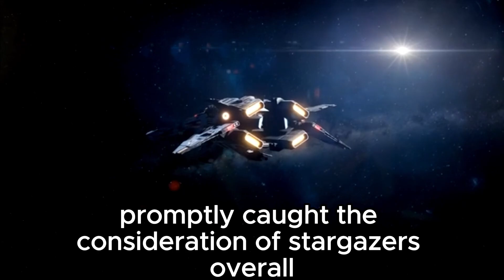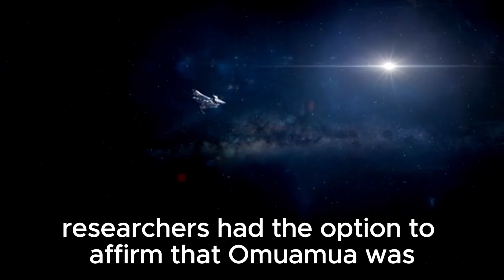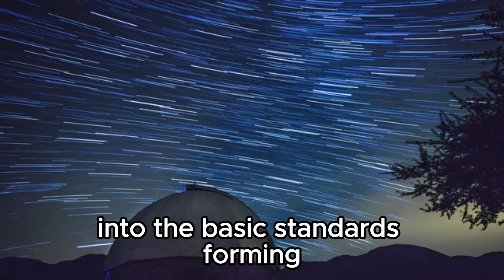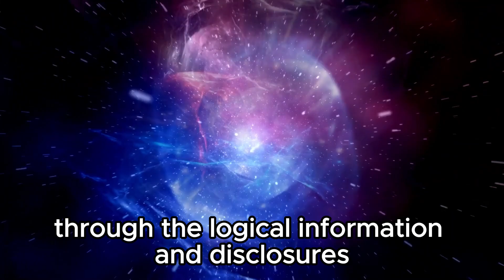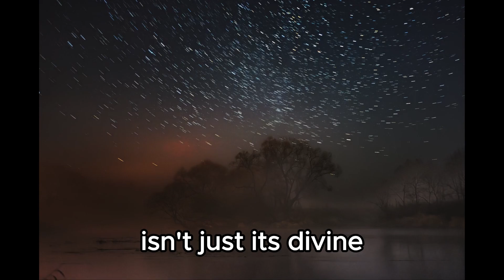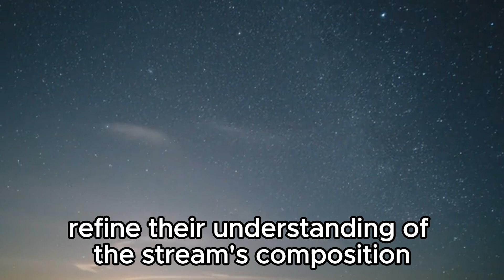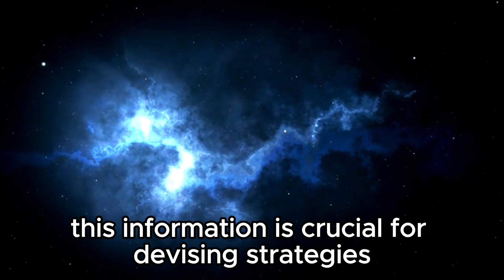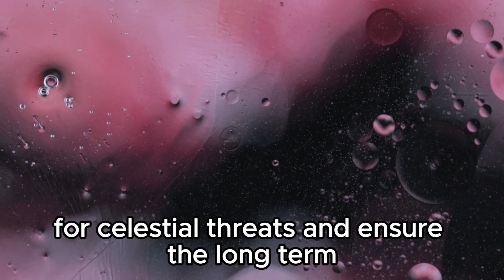James Webb Telescope Just Revealed First Ever, Real Image Of Oumuamua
🌌 Hold onto your seats, space enthusiasts! The James Webb Space Telescope has just unveiled an unprecedented glimpse into the mysterious world of Oumuamua, the interstellar visitor that has fascinated astronomers since its discovery. Join us as we dive deep into the latest revelation, analyzing this historic image and unraveling the secrets of this enigmatic object. Don't miss this groundbreaking moment in space exploration!